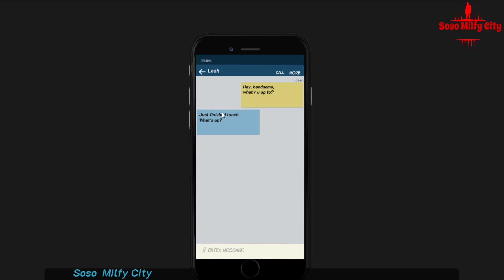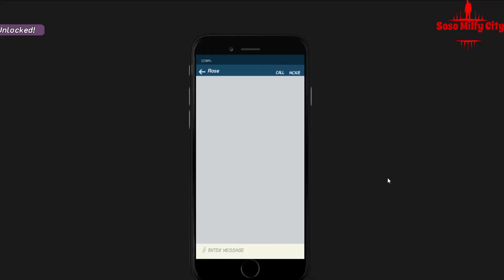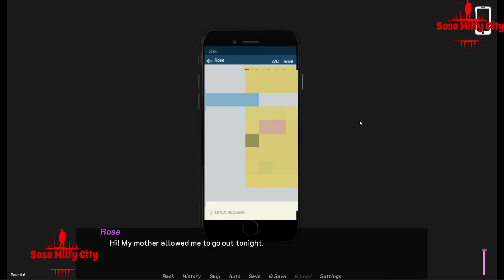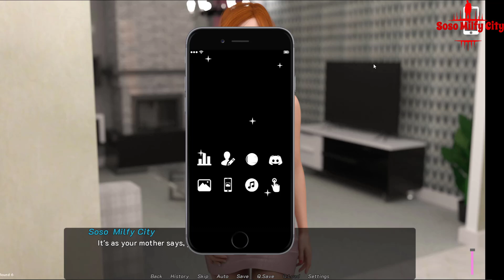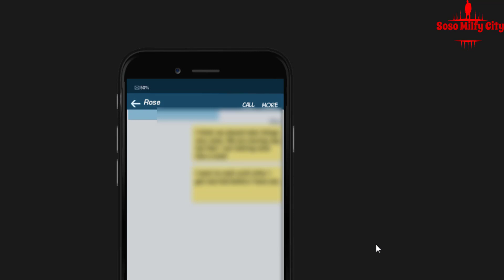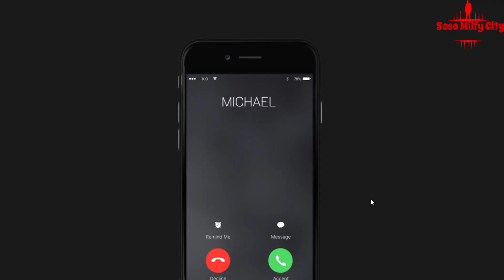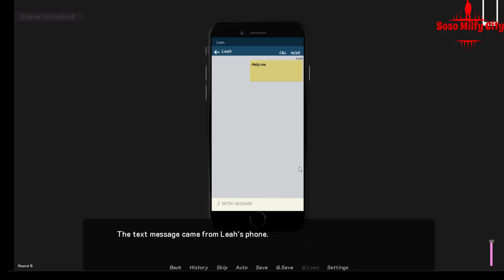Knockout Master v0 8 1 part4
telgram Milfy City Linda Knockout Master

Artemis – New Version➡️ My Laptop
Manufacturer ‎Acer
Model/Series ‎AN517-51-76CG